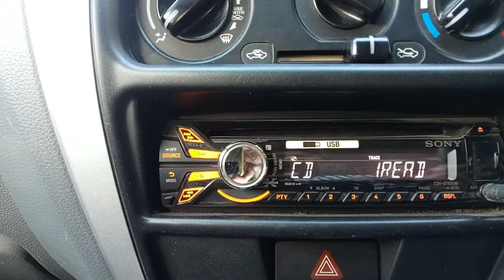How to insert cd in Sony car stereo